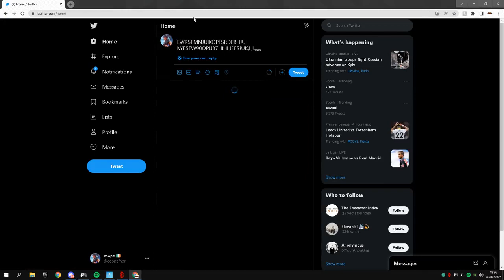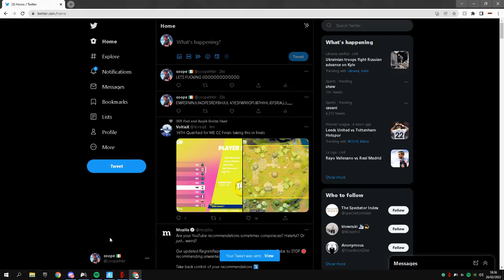INSANE Reboot Round Win Reaction!